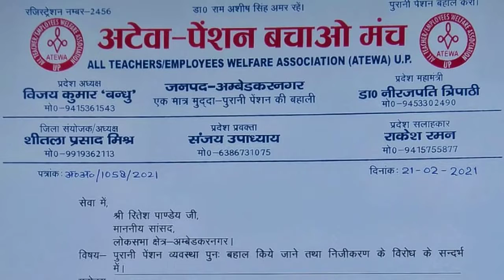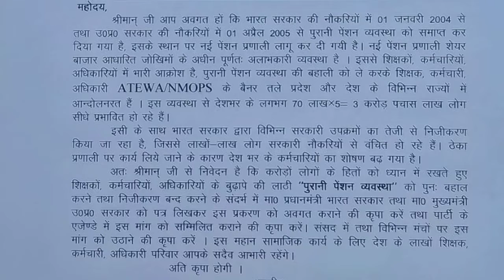Old Pension Scheme Latest news today : NPS और निजीकरण के विरोध में Atewa ने दिया ज्ञापन।